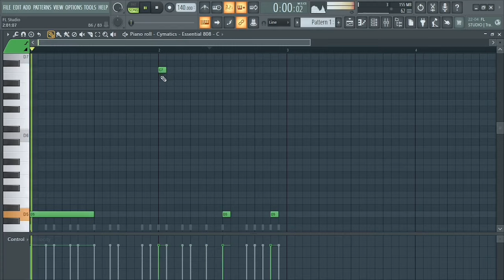Drill drums Pattern (Beginner Tutorial Hindi)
Happy Producing ❤️